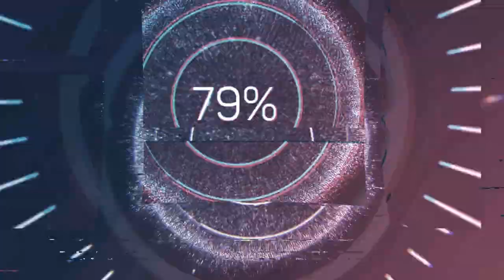Армия США непобедима и вот почему: 5 топ вооружений военных Америки